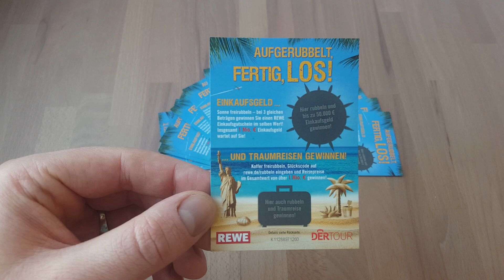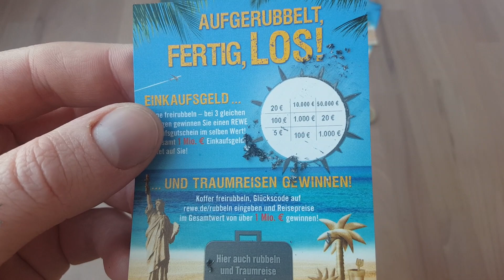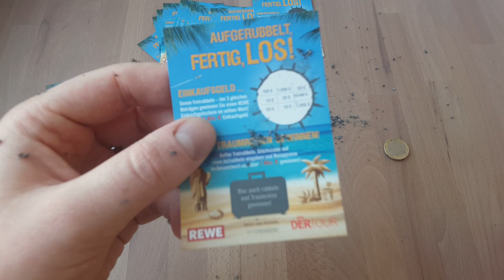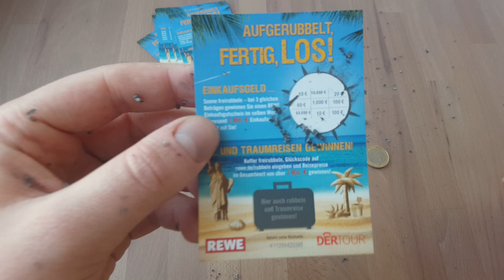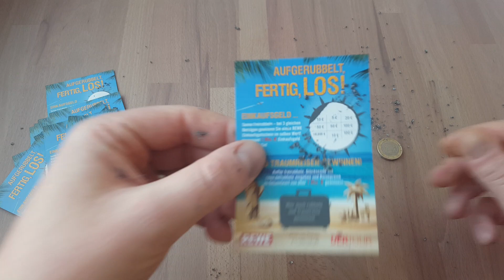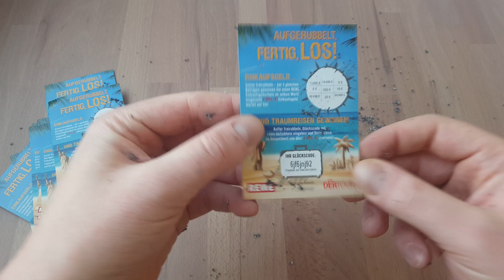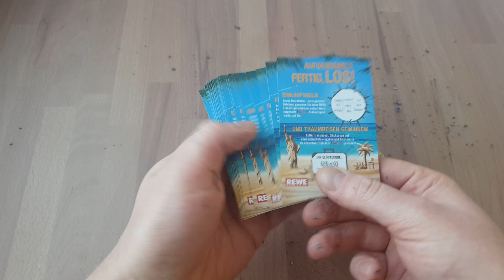20 Rewe Rubbellose gerubbelt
In diesem grandiosen Video rubbel ich 20 Rubbellose von Rewe auf.